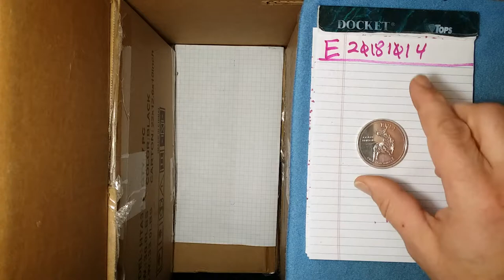dcf_20181014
Bear